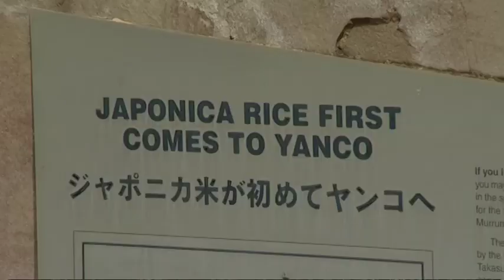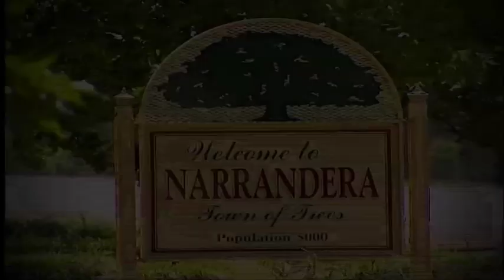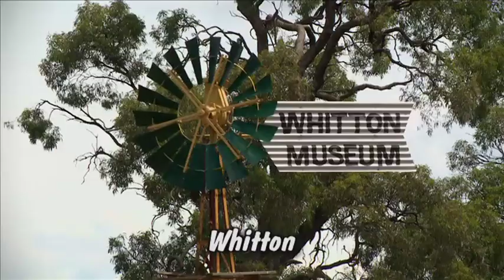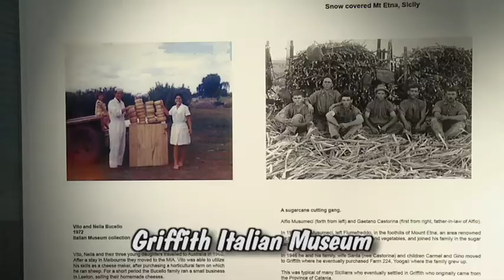Western Riverina Art story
A presentation by Margaret Couch.